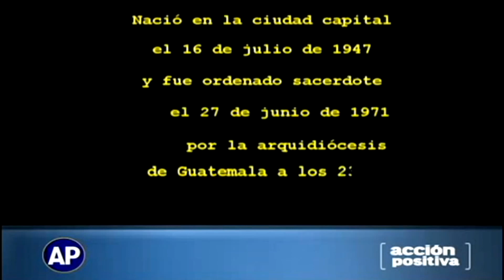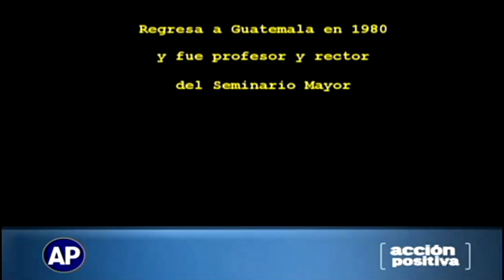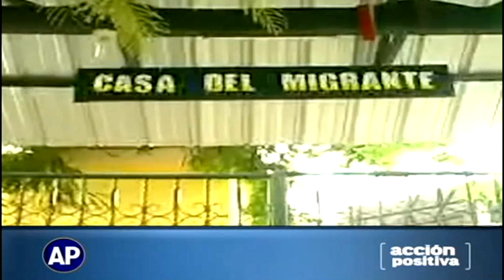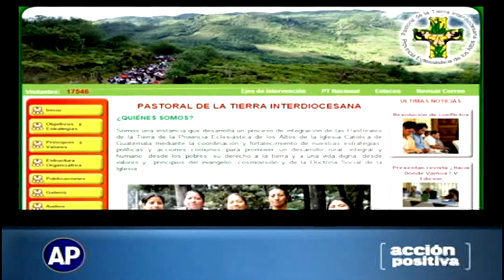Cardenal de Guatemala, Mons. Alvaro Ramazzini